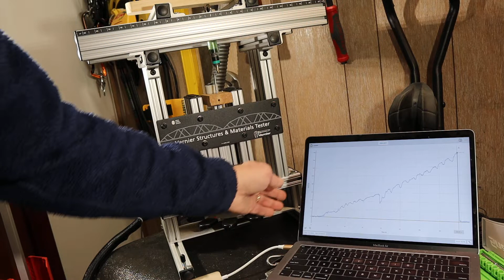The INCREDIBLE Snap On Diamond Phillips Bit! The Numbers Don't Lie at Last Best Tool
The Snap On Diamond Hex Shank Bits are amazing! The diamonds grab like they're no tomorrow. But don't take my word for it, watch the action! 150 Newtons or 34 foot-pounds of force to remove it from a simple grabber screw head. Did I mention that the Snap On diamond bits are amazing? These Snap On bits truly are Golden!

Some featured tools:
Snap On diamond Phillips quarter-inch hex shank bit SDMD222
Vernier Structure and Materials Tester
Macbook Air
Wera bit holder
Diablo bit holder
various other Snap On tools